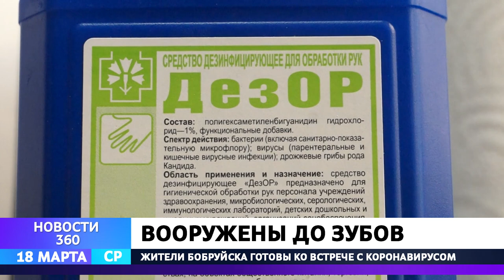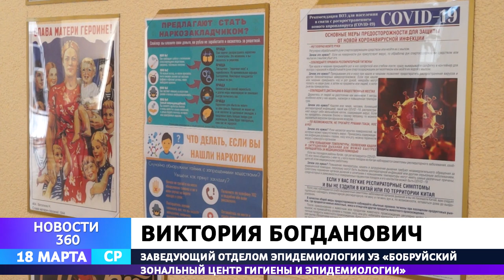Вооружены до зубов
Коронавирус не пройдет. Какие способы защиты выбирают бобруйчане, чтобы обезопасить себя от пандемии.